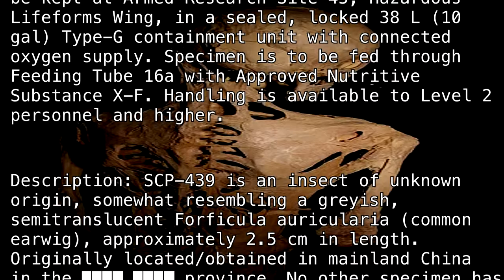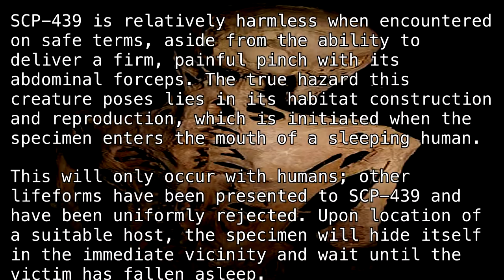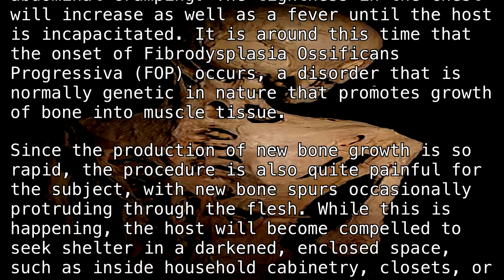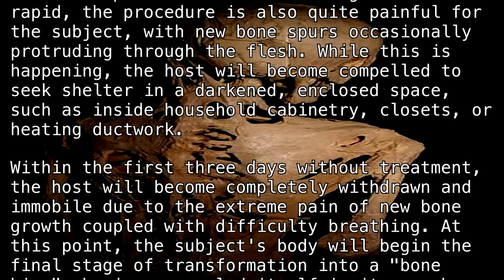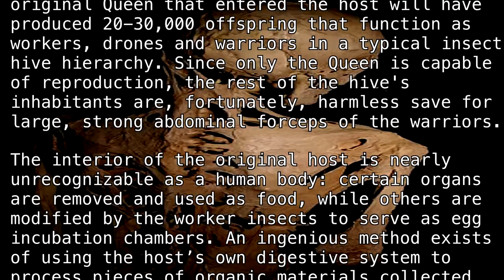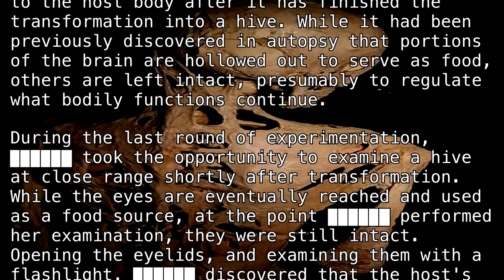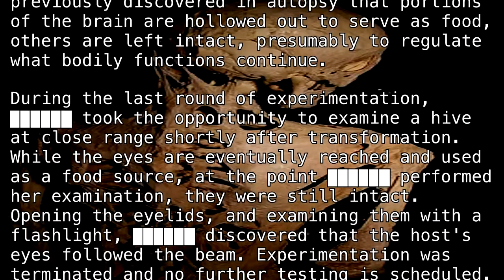SCP-439 "Bone Hive" [SCP Wikidot]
Get me my saw.

Article by "Multimoog".